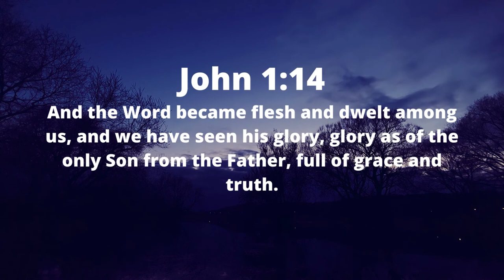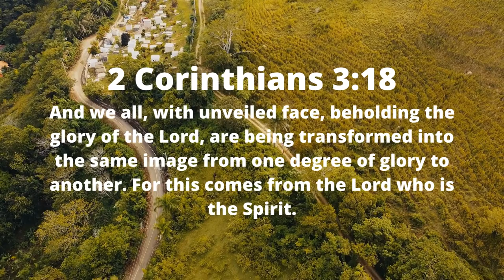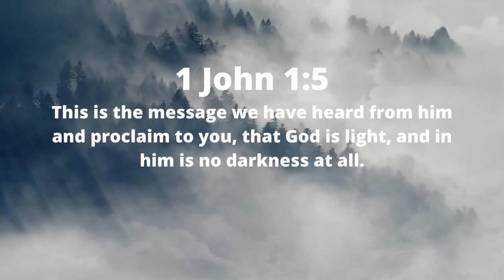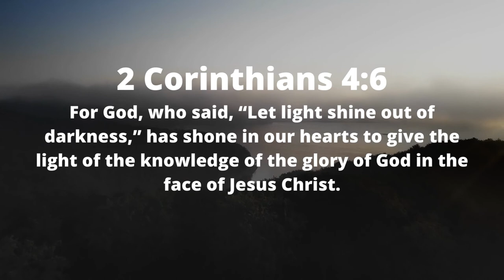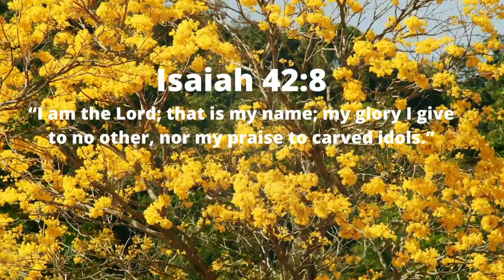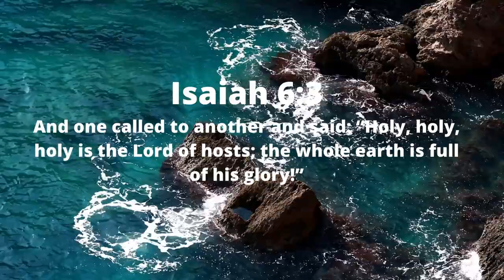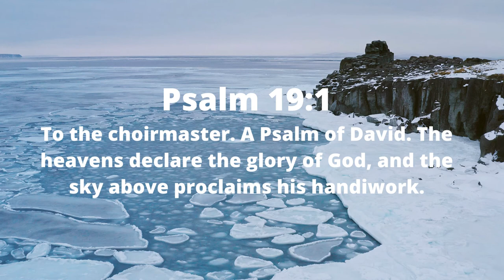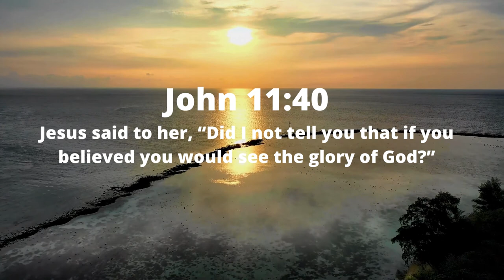Glory of God Meditation | Background Holy Worship song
Credit
song by;  victor thompson
you can follow him on his